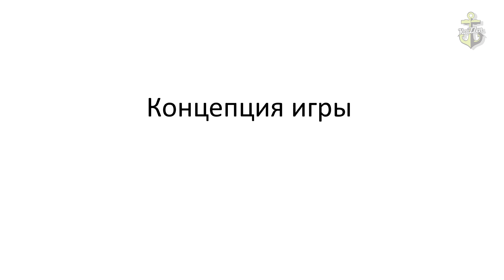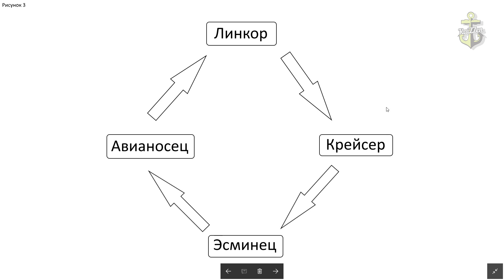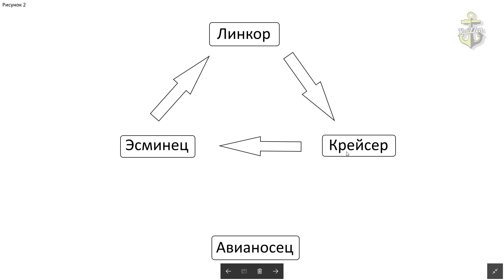Концепция World of Warships. Во что мы играем?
❹ Музыка в видео: The Creek - Topher Mohr and Alex Elena

Видео: Концепция World of Warships. Во что мы играем?